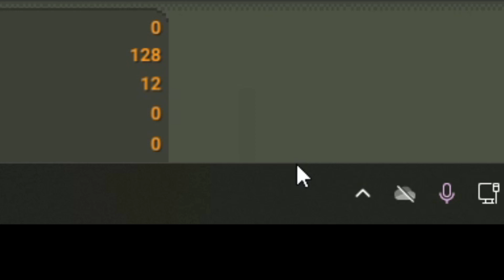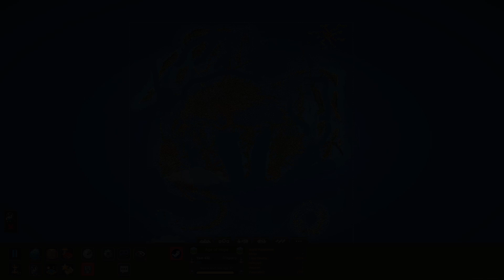WORLD BOX is not a KSP SSTO video. Duh.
ULTIMATE POWER can be ... addictive.

GAME : Kerbal Space Program VERSION 1.12.5

(Must buy it by joining here)
CAMERA TOOLS (Cinematic stuff - Thumbnail Pictures )